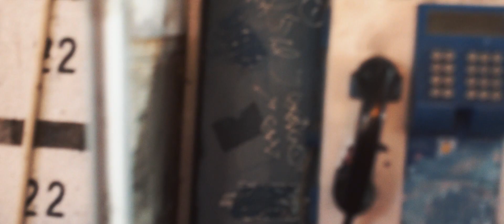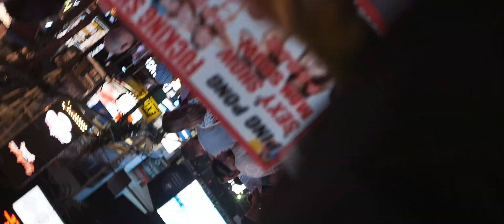PHUKET - CITY IN MOTION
В начале года мы провели неделю, исследуя удивительный остров Пхукет.

Мы были очарованы запутанностью и красотой, хотели попытаться повторить суету этого города.

Уникальный и великий Пхукет!

Пхукет - остров в движении.

Короткометражный фильм о путешествиях Center Photography